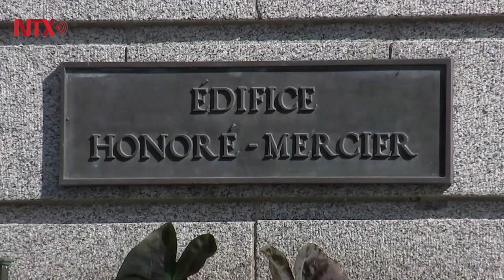Arribó Peña Nieto a Canadá para visita de Estado y Cumbre Trilateral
El presidente de México inicia este lunes visita de Estado por Canadá, para participar en a cumbre Trilateral de Líderes de América del Norte